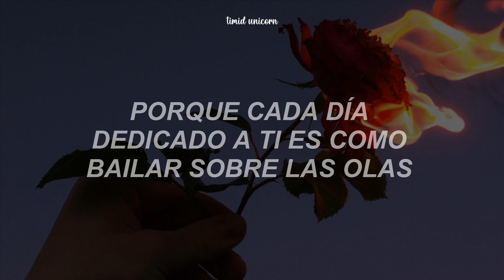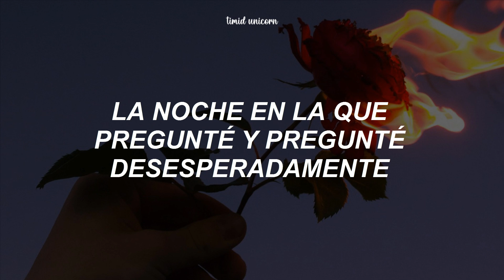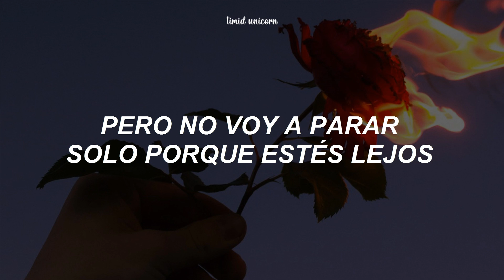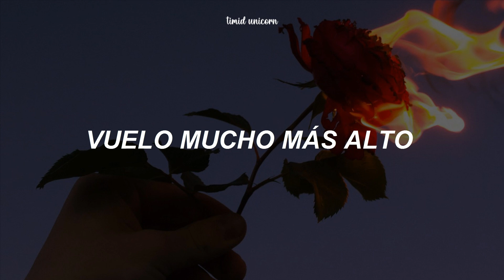KIM WOOJIN - Still Dream (Traducción al español)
KIM WOOJIN - Still Dream (Sub. español)
KIM WOOJIN - Still Dream performance ver.
KIM WOOJIN - Still Dream
KIM WOOJIN - Before You Go
KIM WOOJIN - Celebrity
KIM WOOJIN - Drivers License